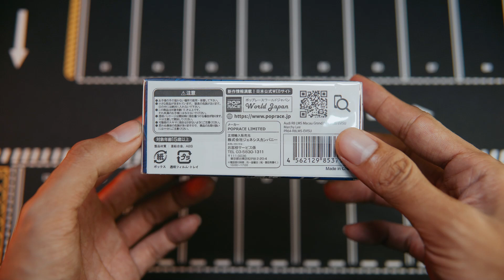PopRace Audi R8 LMS Evisu Macau Grand Prix 2020 | TIBA TIBA TOYS